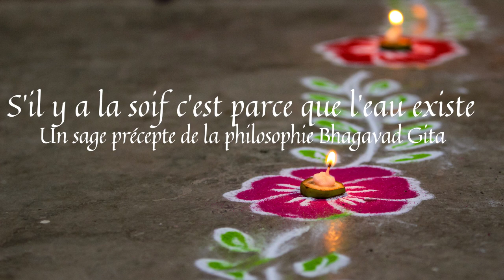Les 5 enseignements spirituels de la Bhagavad Gita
Ce texte sacré est réputé pour sa profonde profondeur spirituelle et est devenu une pierre angulaire de la philosophie hindoue et de la littérature indienne.

Aucune œuvre n’a été plus lue et plus traduite dans le monde que la Bhagavadgîtâ.
5 enseignements majeurs sont issus de cette philosophie empreinte de sagesse
1- Se détacher du résultat, Agir pour le plaisir d’agir et non pas dans une quête pour un résultat particulier.
2- L’importance de l’action sur le chemin, je fais de mon mieux
3- Patience et non jugement, ce que je ressens n'est  ni bon ni mauvais, cela est, j'en fais l'expérience
4- La séparation est une illusion, le manque est illusoire, je suis à moi-même le Monde totu entier
5- Le contentement de ce qui, la source de satisfaction et de bonheur vient du fait de remercier ce que nous avons et remercier de ce qui reste à cueillir

🎀Retrouvez tous mes livres

Prochains enseignements collectifs
🎀L'atelier des sages en 8 modules - Déployer ses perceptions et sa lumière Prochain module le 13 avril La protection et purification énergétique
🎀Formation aux lectures Akachiques 18/19 mai 2024
🎀Prochaine Retraite spirituelle à La Rochelle 7/8/9 juin 2024
🎀le 27 avril 2024 à Avignon Atelier protection énergétique
🎀L'Odyssée Métamorphose Peps ( Inscription en cours pour la cohorte 2024/2025 on démarre en septembre

Je m'appelle Corinne, Alchimiste du coeur, je suis Psychogénéalogiste, Médium et spécialiste de l'enfant intérieur et de ses blessures affectives.
Ma pratique se fonde sur l'empreinte des mémoires affectives et émotionnelles, transgénérationnelles ou karmiques.

Du projet de naissance au passage d'âme après la mort, l'humain m'émerveille⁶. C'est le coeur grand ouvert que je l'accompagne tout au long de sa vie, bébé, enfant, ado, couple ou voie personnelle/professionnelle à renouer avec la souveraineté de sa vision, à se souvenir de lui avec amour Corinne ❤️